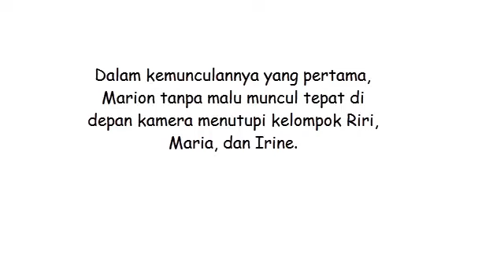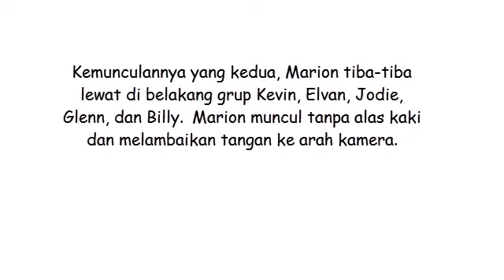Akun Indonesian idol Ungk4p K3l4ku4n Asli Marion Jola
Pada Sabtu (27/1/2018), channel akun Youtube Indonesian Idol mengunggah video yang menarik perhatian publik.
Video tersebut berisi tentang keseruan 26 kontestan yang ada babak eliminasi ketiga Indonesian Idol menjawab pertanyaan dari kru.
Video tersebut diberi judul Contestant Fun Challenge - Webisode 2 - Indonesian Idol 2018 yang merupakan lanjutan dari Webisode sebelumnya.
Dalam video tersebut terdapat 3 kelompok kontestan yang diwawancarai.
Grup pertama ada Abdul, Withney, Ayu, Amev dan Farhan.
Grup kedua ada Riri, Maria, dan Irine.
Sedangkan di grup terakhir ada Kevin, Elvan, Jodie, Glenn, dan Billy.
Video yang berdurasi 5 menit dan 47 detik tersebut dimulai dengan perkenalan masing-masing peserta yang ikut dalam Fun Challenge tersebut.
Dalam video tersebut, sosok Marion Jola menuai sorotan netizen.
Pasalnya, Marion telah mengikuti Fun Challenge di Webisode yang pertama.  Sosok Marion tertangkap kamera dua kali dalam video tersebut.
Dalam kemunculannya yang pertama, Marion tanpa malu muncul tepat di depan kamera menutupi kelompok Riri, Maria, dan Irine.

"Mbak, lagi syuting ini lho mbak. Pergi mbak pergi mbak," canda Riri.
Kemunculannya yang kedua, Marion tiba-tiba lewat di belakang grup Kevin, Elvan, Jodie, Glenn, dan Billy.  Marion muncul tanpa alas kaki dan melambaikan tangan ke arah kamera.
Tiba-tiba kru memanggilnya, dan Marion tersenyum sambil menganggukkan kepalanya.

Video tersebut telah ditonton lebih dari 23 ribu kali dan dibanjiri komentar netizen.
Berikut komentarnya:
Thio Billian: MARION lu mah nganggu tapi gokil amat. Lucu! You're the mad lad girl!
nafidza. 23: Jail nya marion.
aqzel try mahesa: KK Marion iseng banget, tapi kk marion lucu.
Lia Nur Amalia: Marion ngapain dah.
Meden Sduart: Ampuuuunnn mariooonn lucu banget siiiiih.
Adinda Diyana: Marion kayaknya orangnya kocak n jail.
Donna Sita Soraya: Dari sekian video gue tau kalo lala emang usil banget wkwk.